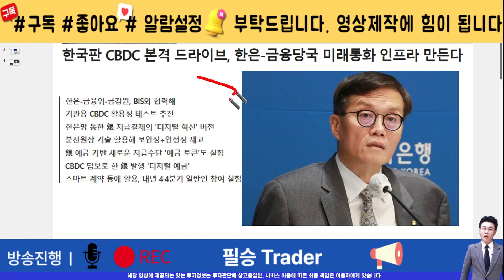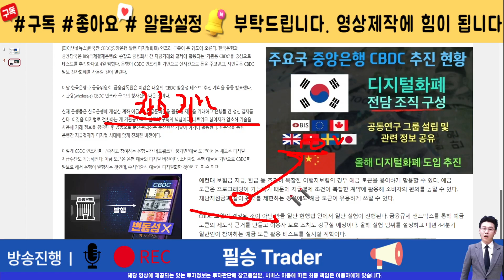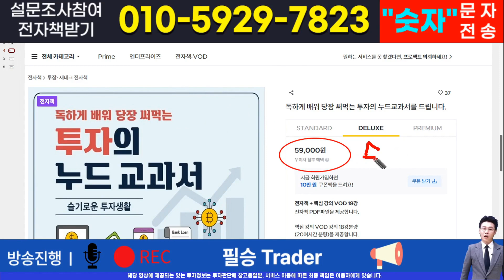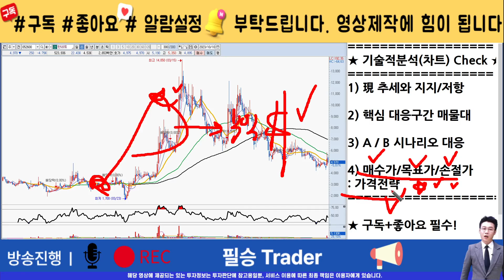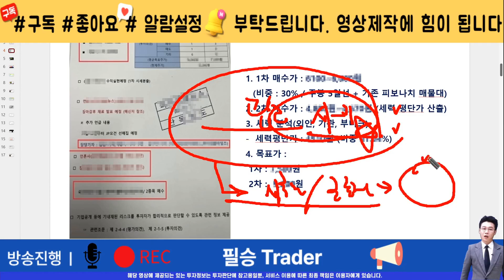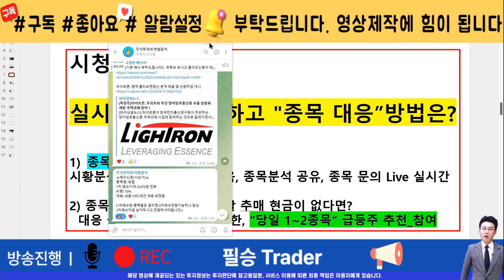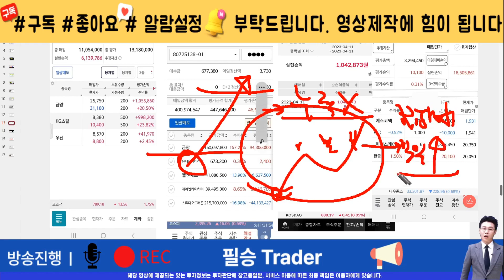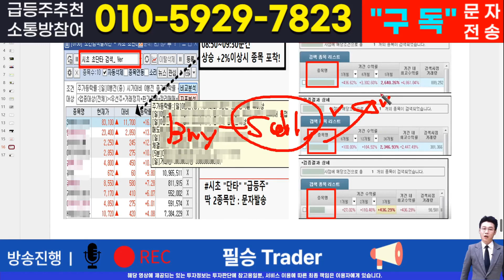[주식]한네트 - 핵심 대응전략과 차후 모멘텀! 영상 반드시 확인하면 수익냅니다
실시간 구독자소통 카톡방 투자정보 텔레그램